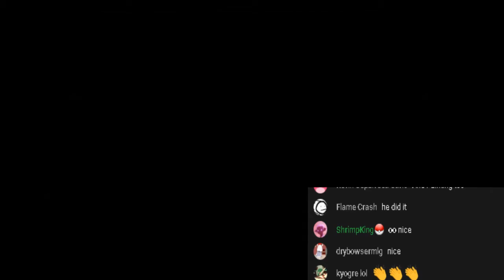Splatoon 2 - Girl Power Station Is Hard? Completed First Try With Chat Reaction!(No Specials)